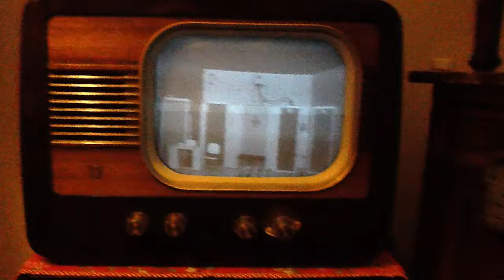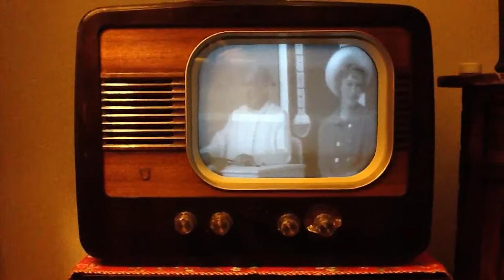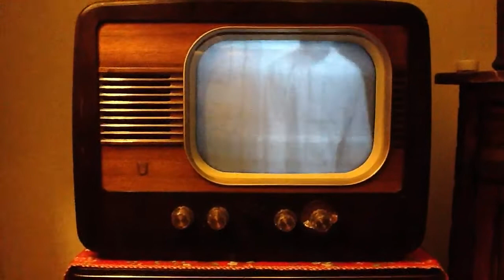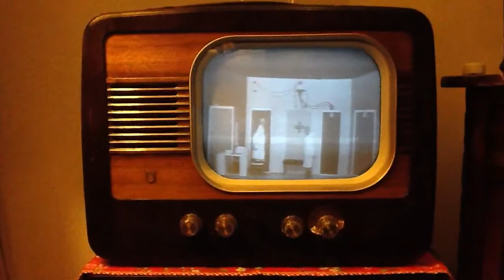Snip en Snap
Doktersspreekuur